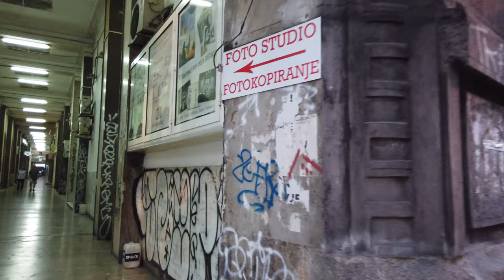Long Walk | Serbia 🇷🇸 | This is beautiful Belgrade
"The sky above Belgrade is wide and high, unstable but always beautiful; even during winter serenities with their icy splendour; even during summer storms when the whole of it turns into a single gloomy cloud which, driven by the mad wind, carries the rain mixed with the dust of panonian plain; even in spring when it seems that it also blooms, along with the ground; even in autumn when it grows heavy with the autumn stars in swarms. Always beautiful and rich, as a compensation to this strange town for everything that isn't there, and a consolation because of everything that shouldn't be there.But the greatest splendour of that sky above Belgrade, that are the sunsets. In autumn and in summer, they are broad and bright like desert mirages, and in winter they are smothered by murky clouds and dark red hazes. And in every time of year frequently come the days when the flame of that sun setting in the plain, between the rivers beneath Belgrade, gets reflected way up in the high celestial dome, and it breaks there and pours down over the scattered town. Then, for a moment, the reddish tint of the sun paints even the remotest corners of Belgrade and reflects into the windows, even of those houses it otherwise poorly illuminates."Written about Belgrade by: Ivo Andrić, Serbian Nobel prize laureate